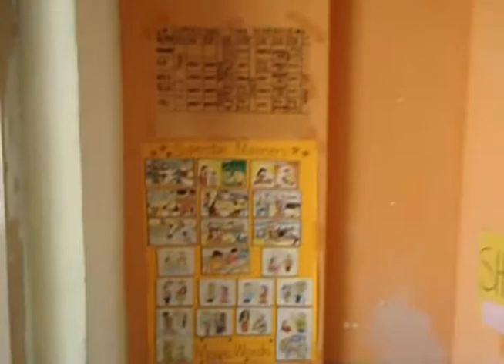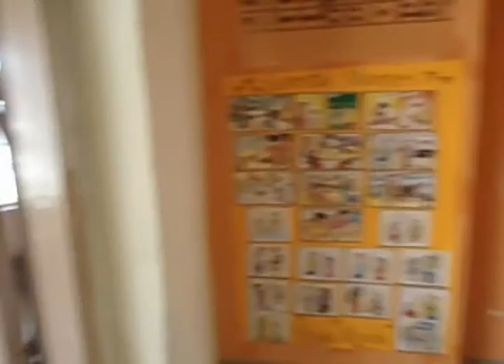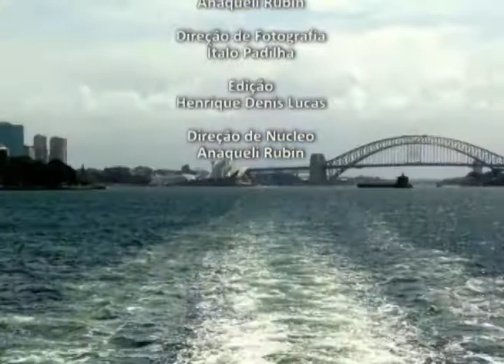Pelo Mundo - Sydney, Austrália